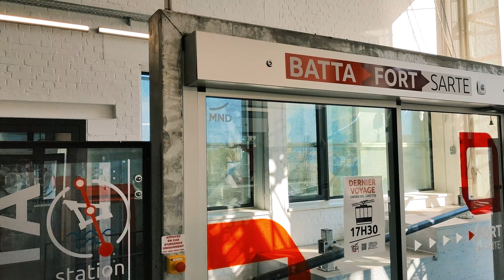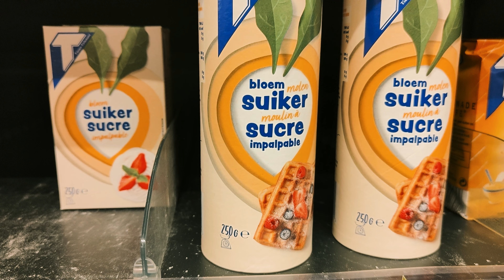Mon séjour en Belgique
Je suis parti en Belgique chercher l'oiseau rare.